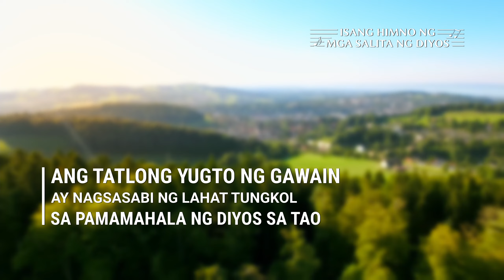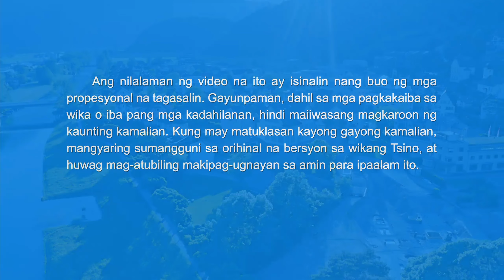Tagalog Christian Song Collection (IX)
00:00:00:00-00:04:50:07 Ang mga Pangako ng Diyos sa Yaong mga Nagawang Perpekto
00:04:50:07-00:09:37:29 Ang Tatlong Yugto ng Gawain ay Nagsasabi ng Lahat Tungkol sa Pamamahala ng Diyos sa Tao
00:09:37:29-00:13:59:08 Ang Lahat ng Gawain ng Diyos ay Pinakapraktikal
00:13:59:08-00:19:14:18 Hinahayag ng Cristo ng mga Huling Araw ang Misteryo ng Plano ng Pamamahala ng Diyos